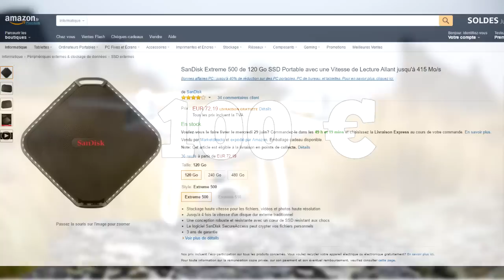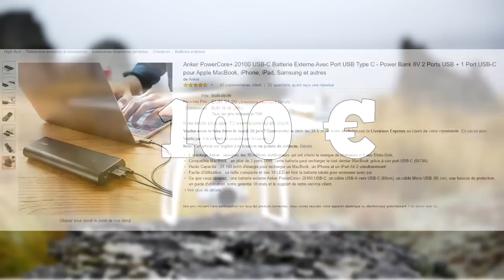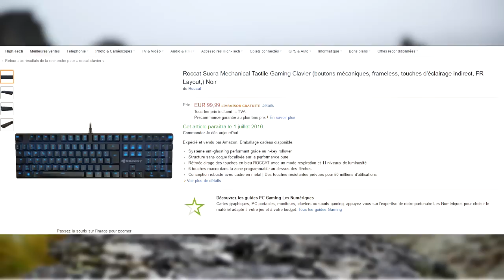5 OBJETS HIGH TECH A MOINS DE 100 EUROS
Les liens de chaque objets sont juste en dessous.

SSD externe
Batterie externe
Enceinte bluetooth
Souris Logitech
Clavier mécanique Roccat